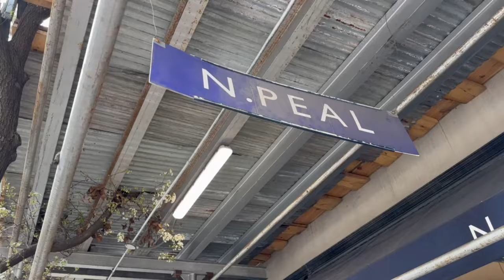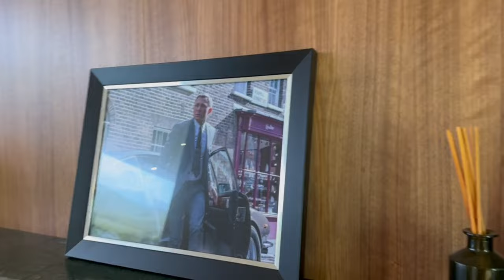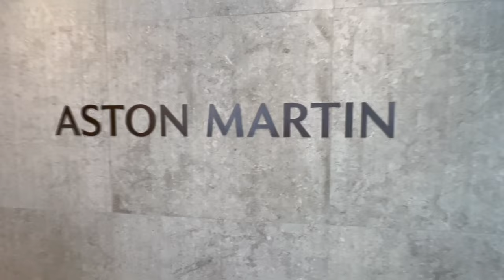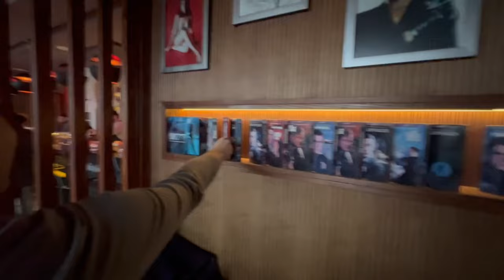How to Shop Like 007 in New York | James Bond Brands in NYC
How do you explore New York through the brands of James Bond?  In this video I show you that it's  easy and ANYONE can create a 007 Bond brand day in The Big Apple.  We will journey to several stores, encounter the products, and meet the people that drive the customer experience.  In the end, we may even 'bump' into a few familiar faces and Bond over food and drinks...